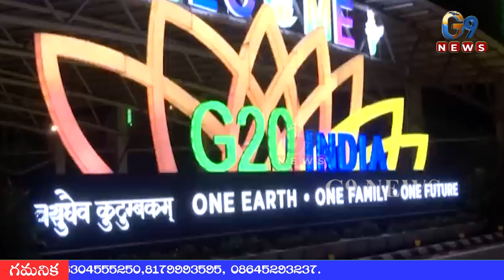EVENING NEWS BUILLTEN {7-09-2023}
Global Dreams Media's G9 News is a leading 24-hours Telugu News channel that presents the complete picture of news stories that are relevant in a vivid and insightful manner.G9 operates out of Vijayawada with Sub -Branches in Kadapa, Satya Sai Zilla, Nandyal and Guntur.G9 News channel is India's news headquarters for World, National and Regional news.G9 News Chanel Telecasts Top 10 News, Interviews With Politicians, Afternoon News, Evening News, speed News, Breaking News, Special Stories, Face to Face bytes,24 Hours Live Etc.g9 News Is the fastest growing Chanel In Telugu States.g9tvnews g9hd ysrcpnews tdpnews bjpnews Tdp News

For all-inclusive news coverage please follow  G Dreams Media content across all platforms.